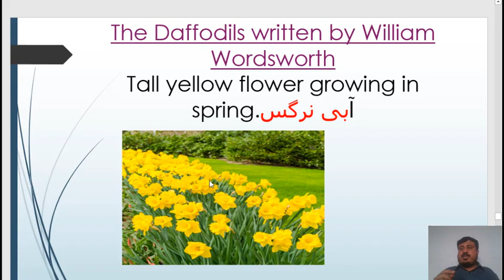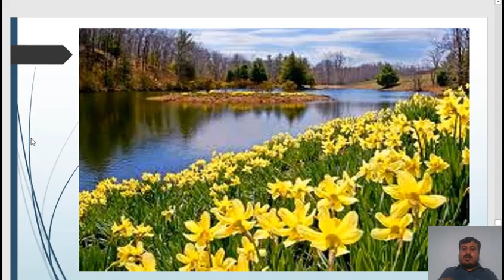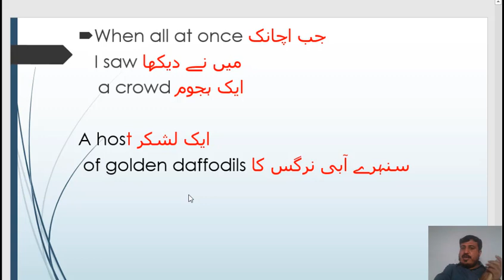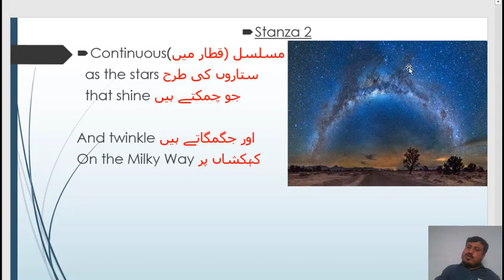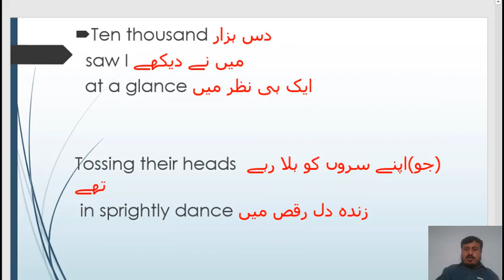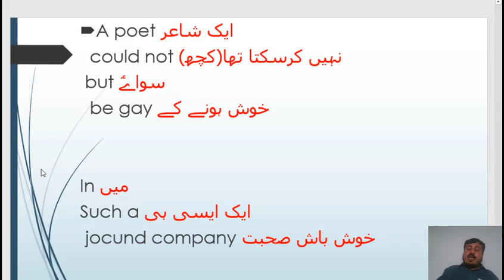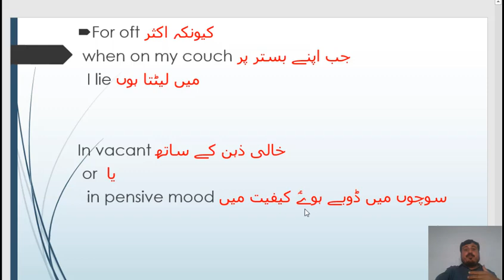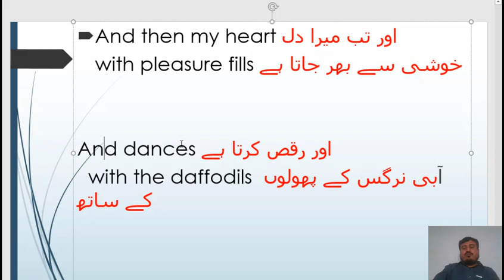Kpk Class 9th English_Unit 4 _The Daffodils